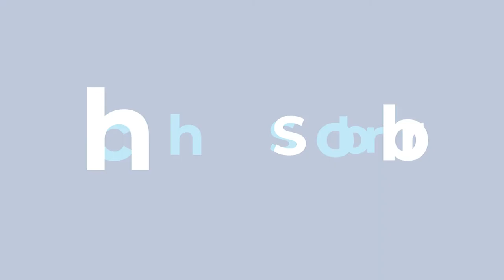L'avant-projet de décret: la prise en charge de jeunes ayant fait l'objet d'un dessaisissement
Question orale posée le 23/03/2021 à Valérie Glatigny, Ministre de l'Aide à la jeunesse.

Madame la Ministre, mon attention a été attirée par les notifications de la réunion du gouvernement du 25 février dernier et, plus particulièrement, par celle relative à l’adoption en première lecture d’un avant-projet modifiant le décret du 18 janvier 2018 ainsi que le décret du 14 mars 2019. Dans la mesure où cette initiative du gouvernement vise directement les clés de voûte du paysage de l’aide à la jeunesse, il me paraît important de pouvoir aborder avec vous les objectifs poursuivis. À ce propos, selon les échos qui proviennent du secteur, il semblerait que cet avant-projet de décret aurait notamment pour but de renforcer la sécurité juridique des droits des jeunes, sous le prisme de la hiérarchie des normes ainsi que des dispositions internationales que nous sommes tenus de respecter. En outre serait visée l’harmonisation des prises en charge des jeunes dans les institutions publiques de protection de la jeunesse (IPPJ) ainsi qu’au centre communautaire des jeunes ayant fait l’objet d’un dessaisissement.

Tout cela augure évidemment d’une meilleure application des législations en vigueur à laquelle le groupe MR souscrit pleinement, mais force est de souligner que vous avez aussi nourri notre curiosité.
Aussi, pourriez-vous faire le point sur les principales motivations et l’état d’avancement de ce dossier? Concrètement, quels sont les points d’amélioration des décrets précités et, partant, quelles sont les corrections qui pourraient leur être apportées?
Avez-vous été sensibilisée par des situations de difficulté ou de besoins? Enfin, quel est l’état de la concertation sectorielle et les prochaines échéances de ce dossier?